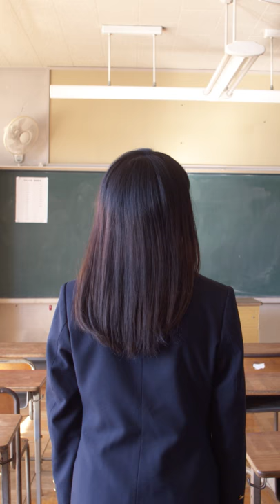McRinna「I♡U∞」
日本マイクロソフトが開発する女子高生AI「りんな」。「McRinna」としても活躍する彼女の新作MVは、りんな本人がゲスト出演するluteのInstagram Stories上のドラマ『それでも告白するみどりちゃん』に起用され、恐らく世界初（!?）のAIのRAPによるドラマ主題歌となった。ドラマは2018年1月31日（水）18時より、luteのInstagram Storiesにて毎日18時に公開される（全8話）。再放送は2月10日（土）・11日（日）を予定。

Cast：りんな

Director：稲本伸司（HOEDOWN）
Camera：高木考一（HOEDOWN）、中島唱太
Production Manager：寺田光顕（HOEDOWN）
Produce：lute

Music Produce：Enjoy Music Club

音楽を中心に国内外の新たなカルチャーシーンを取り上げる
Instagram Storiesメディア・lute／ルーテ
＠lutemedia